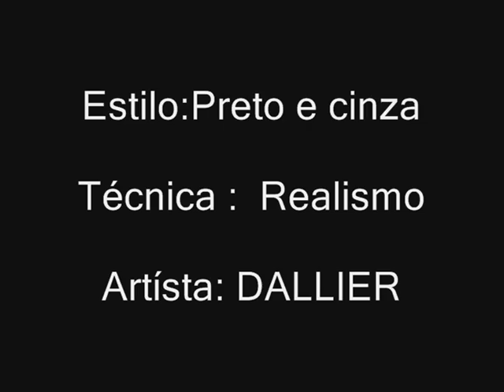DALLIER Leão realista